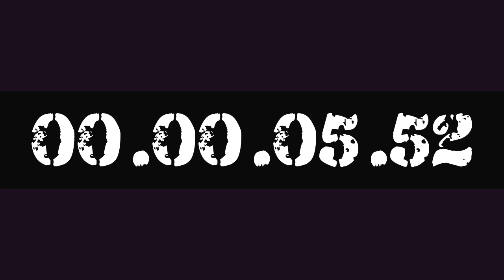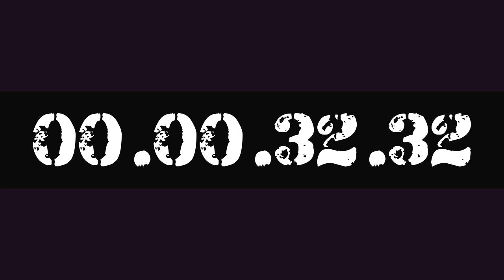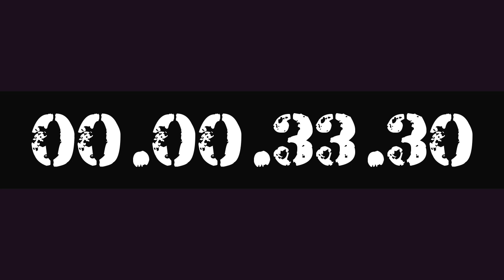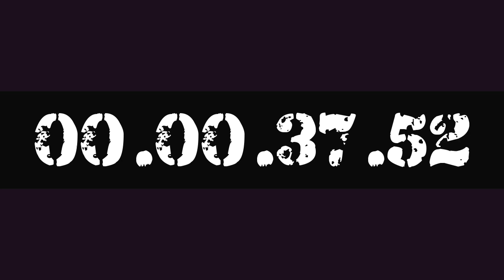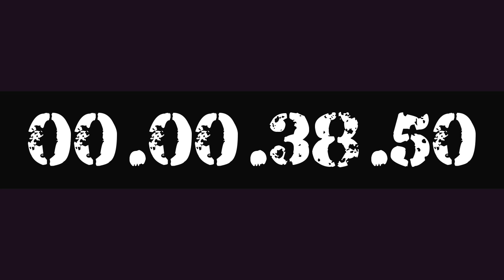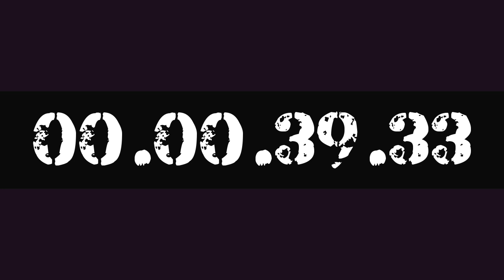40 MINUTE STUDY WORK TIMER HOURLY REMINDER BY AK47 FOR 10X PRODUCTIVITY